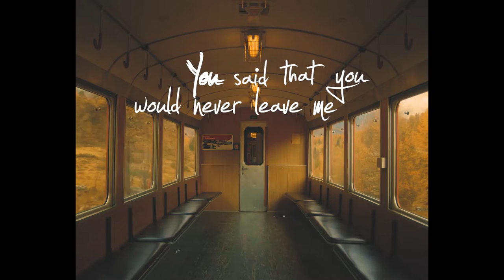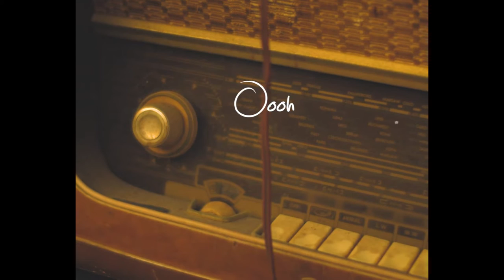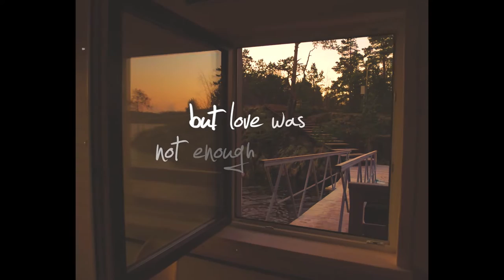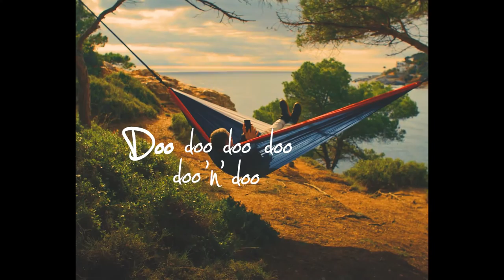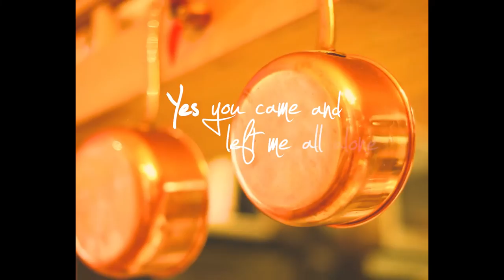Gavin Holligan - This Hotel Is Closed (Official Lyric Video)